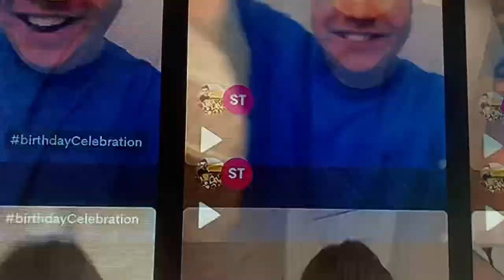Nikocado avocado- ordinary me 2021